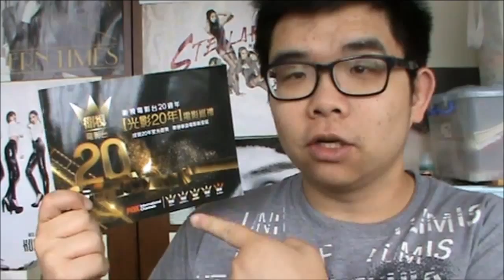Infernal Affairs / 無間道 movie review / 電影評論 (cantonese ver.)*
*Revisit

The Good: Great performance from the two leads. Good pacing and story arcs.

The Bad: Background music was off at times.  Some plot lines could have had a bit more development but it's not a big issue.

Storyline:
Two sleeper agents live underground for a decade before a series of mistakes clues in all the wrong people as to what's going on and each mole is ordered to root out the double agent -- which in both cases happens to be themselves.

Director:
Andrew Lau / 劉偉強
Alan Mak / 麥兆輝

Produced by:
Andrew Lau / 劉偉強

Distributed by:
Media Asia Distribution
Miramax

Cast:
Andy Lau / 劉德華
Edison Chen / 陳冠希
Tony Leung / 梁朝偉
Shawn Yue / 余文樂
Anthony Wong /  黃秋生
Eric Tsang / 曾志偉
Chapman To /  杜汶澤
Gordon Lam / 林家棟
Kelly Chen / 陳慧琳
Sammi Cheng / 鄭秀文
Berg Ng / 吳廷燁
Wan Chi-keung / 尹志強
Dion Lam / 林迪安
Elva Hsiao / 蕭亞軒

Link to buy tickets for these showings.